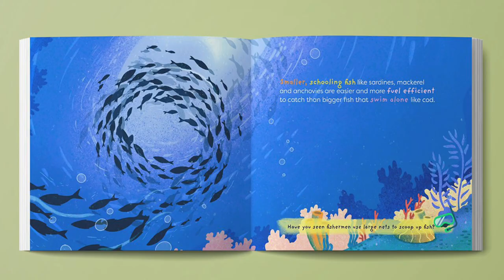Mindful Consumption: Fish | cinnamon art stories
From schooling fish to fatty species, we explore various angles of the aquatic animal - fish. In our Mindful Consumption collection, consider different ways of sustainably consuming animal proteins as we strive towards a brighter and cleaner world!

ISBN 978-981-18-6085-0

Text by Cinnamon Art Publishing
Illustrated by Kai Ting Yong